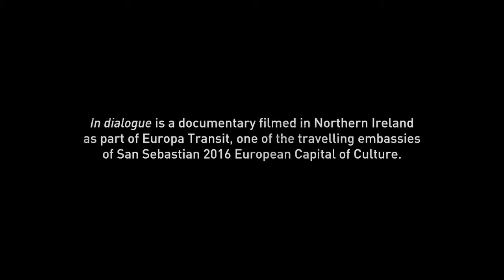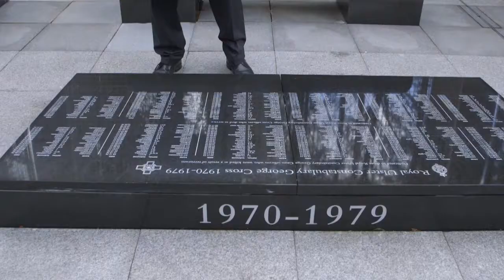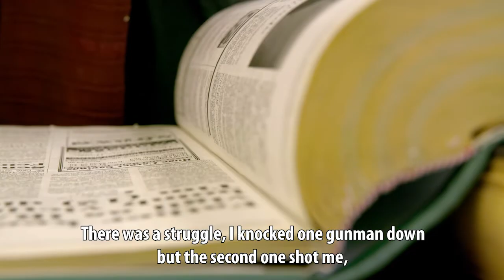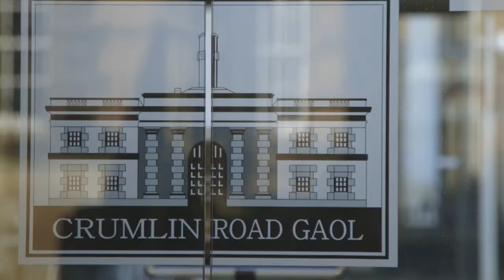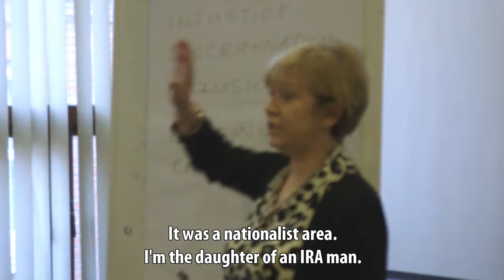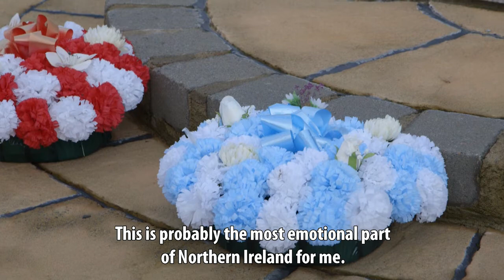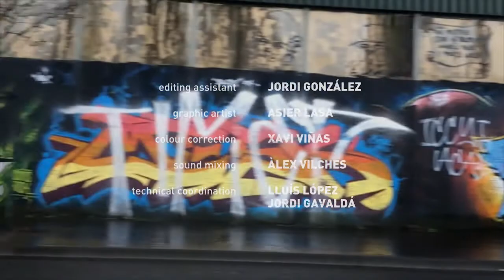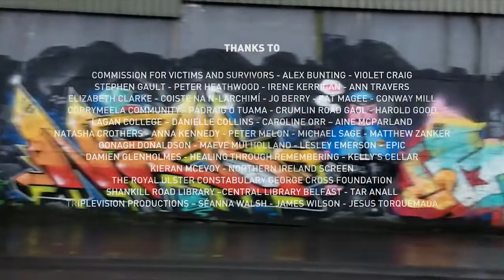Europa Transit | IN DIALOGUE (EN)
"In Dialogue" is a documentary filmed in Belfast as part of Europa Transit, one of the travelling embassies of San Sebastian 2016 European Capital of Culture.

Synopsis: Sira Abenoza, a professor of philosophy, believes that most of the conflicts in society are caused by a lack of dialogue. Based on this premise, she has been organising meetings between people of different origins and statuses, be these economic, political, social or of any other type. After implementing her method in Spain and South America, she is travelling to Northern Ireland to bring together former members of the IRA and loyalist paramilitary groups, an ex-British soldier and an ex-policeman around the same table. Together they embark on a dialogue which, in their own words, “is a path towards the unknown” and at the same time “the only way to build peace”.

Directed by: Xuban Intxausti
Produced by: Leire Larisgoitia
Camera / Image / Editing: David Ramos
Script: Arnau Monràs
Special collaboration: Sira Abenoza
Original music: Izorel
Graphic artist: Asier Lasa

Executive producer: Joan Úbeda
Production manager: Pilar Razquin
Production: DSS2016EU – Mediapro (K2000)
Production year: 2016

Language: English